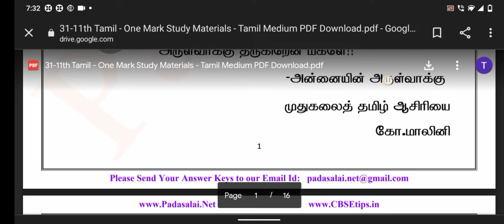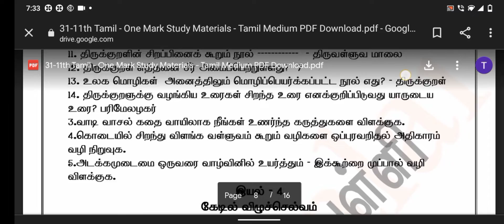11th tamil one word question paper || pdf link in comment box.